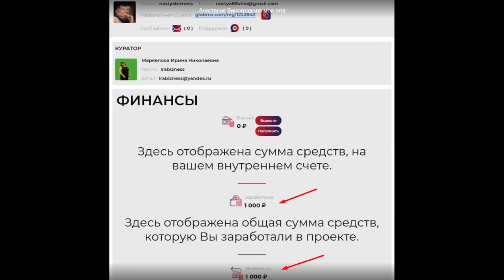Доходы моей команды за три дня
Завожу людей только на золотые треугольники (1600 р)!!!